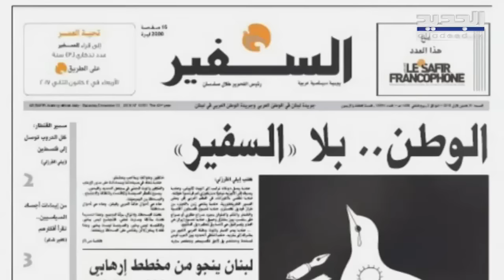مقدمة النشرة المسائية 26-08-2023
مقدمة النشرة المسائية ليوم السبت 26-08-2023 مع لارا منيف من قناة الجديد